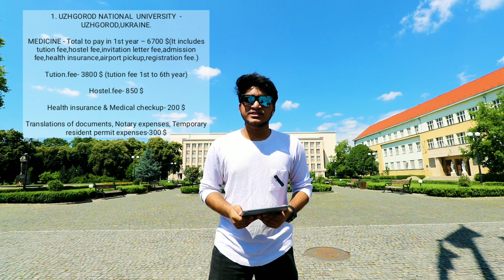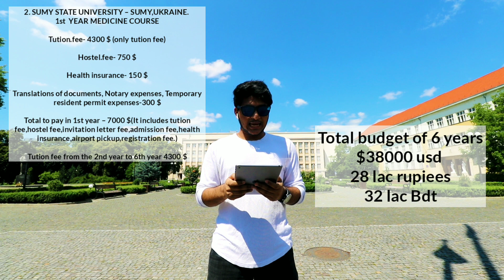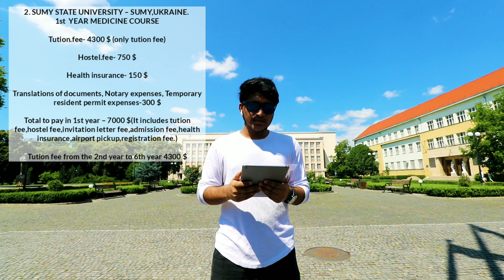Series: Mission MBBS in Ukraine || Ep-01 || How to Select University According To Your Budget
This series is for those guys, who want to study MBBS in Ukraine but depending on Agent only and don't have proper guidelines
Don't worry this series will help you to choose your milestone.

Episode 01:
Select University According to Your Budget

I will not make the University list according to Ranking because it doesn't matter for foreign students. So I'll make according to Lower Budget to Higher Budget.

I will include every type of cost like ( tuition fees, hostel fees, also food cost and transport costs)

1.Uzhhorod national medical university - Budget should be approximately $29000 or 21 lac rupees or 24 lac Bangladeshi taka

MEDICINE - Total to pay in 1st year – 6700 $(It includes tuition fee, hostel fee, invitation letter fee, admission fee, health insurance, airport pickup, registration fee.

Total to pay from 2nd year to 6th year

Tuition.fee- 3800 $ (tuition fee 2nd to 6th year)

Hostel.fee- 850 $ ( if u wants to stay in the hostel )

Food and transportation and pocket money should be $1000 USD per year

So Budget should be $29,000 USD

2. SUMY STATE UNIVERSITY – Budget should be approximately $38000 or 28 lac rupees or 32 lac Bangladeshi taka
       Tuition.fee- 4300 $ (only tuition fee)

       Hostel.fee- 750 $

Total to pay in 1st year – 7000 $(It includes tuition fee, hostel fee, invitation letter fee, admission fee, health insurance, airport pickup, registration fee.)

Tuition fee from the 2nd year to 6th year 4300 $

3. Ternopil State Medical University Budget should be approximately $39000 or 29 lac rupees or 33 lac Bangladeshi taka

MEDICINE-Total to pay in 1st year – 7000 $  depends on hostel (It includes tuition fee, hostel fee, invitation letter fee, admission fee, health insurance, airport pickup, registration fee.)

Tution.fee- 1st year-3800 $ , 2nd year-4420,3rd year-4420,4th year-4520,5th year-4620,6th year-4620

Hostel.fee- 650 – 850 $ per year

4. Kharkiv National Medical University- $47000 USD or 35 lac rupees or 40 lac Bdt
First-year - $8700

From 2nd to 6th year

Tuition fee - $4800 per year

Hostel fee - $1200 per year

Kyiv Medical University (UAFM)
1st yr total $7000
Tuition fee $4500 per year
Hostel fee $1000 per year

Now I'll help you with my opinion to choose your University. If you have the lowest budget like 20-25 lac Indian rupees or Bangladeshi taka and not belong to rich families, then Uzhhorod national medical university is the best option for you. And also Uzhhorod national university is ranked first for the passing rate of the MCI and bmdc. You would have a better educational experience with a lower budget here. Why Uzhhorod national medical university is cheap? because it's totally a public government university and the city is cheaper than any other city in Ukraine...

2ndly if u want better than Uzhhorod and can afford 30-35 lac rupees or taka then Ternopil is a better option for you.

Finally, if you have a budget more than 35-40 lac, then Kharkiv would be a better option because it's a too good university and luxurious and the living cost is also most

There is also a lot of universities but I'll not recommend u because of different kinds of problems. if I'd have more options in the future, I'll make part 2 of this video.

I hope This video will help you to choose your future destination. In the next video, I'll discuss, how to get an offer letter from the university and start the admission process before the visa. Hope you guys always keep supporting me to help you, so hit the like button and bell the notification button after subscribing... it's free. share this video with your parents, family members, and friends who are confused about choosing University